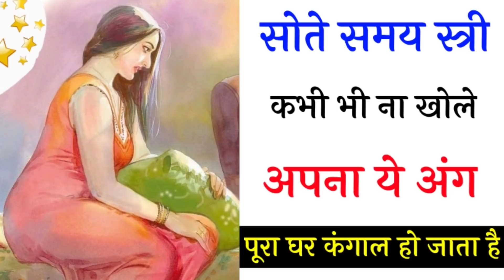सोते समय स्त्री कभी भी ना खोले अपना ये अंग | chanakya niti | chanakya neeti full in hindi